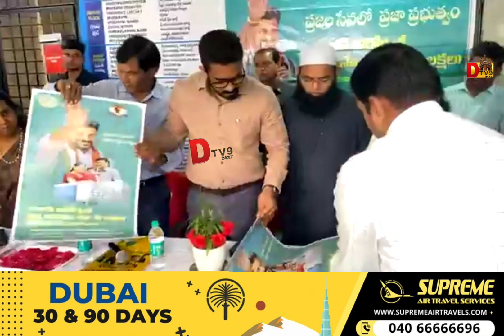NILOFER HOSPITAL VISIT NAMPALLY MLA MAJID HUSSAIN.